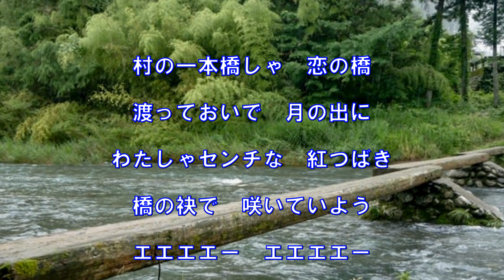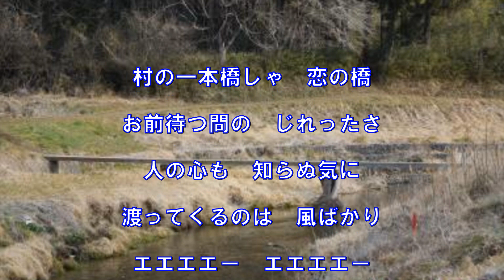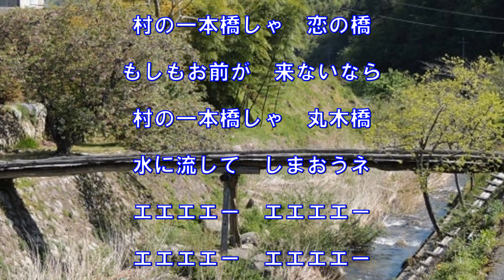村の一本橋（二葉あき子）～ZENZI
懐メロ　昭和２０年の曲（国立図書館の資料）